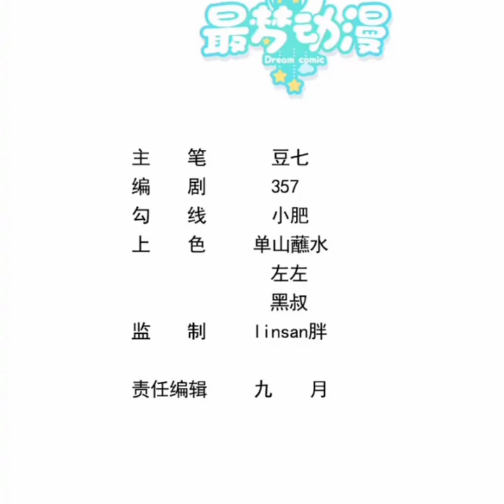Rebirth, I am the king of entertainment | Chapter 23 | English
Rebirth, I am the king of entertainment | Chapter 23

Alternatives

重生，我才是娱乐天王

Summary

Lin Ce, a big shot in the entertainment industry, was reborn, but found out that his girlfriend who became a big star wanted to break up with him, but no one knew that Lin Ce's mind was filled with endless entertainment works in another world!

Zhao Siman: Lin Ce, I am a big star, and you are an ordinary person, we are not suitable, let's break up! Stop pestering me!

Lin Ce: Well, you never know what you missed!

Genres : Drama, Fantasy , Shounen